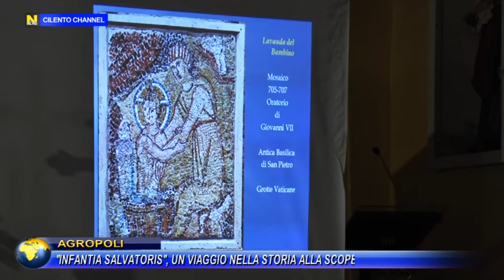AGROPOLI INFANTIA SALVATORIS UN VIAGGIO NELLA STORIA ALLA SCOPERTA DEL PRESEPE